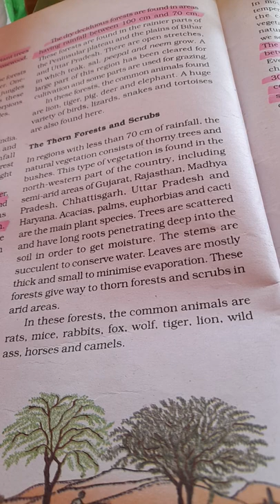THE THORN FORESTS AND SCRUBS